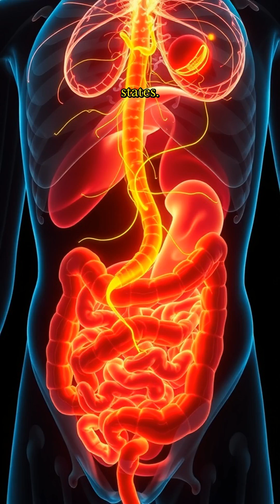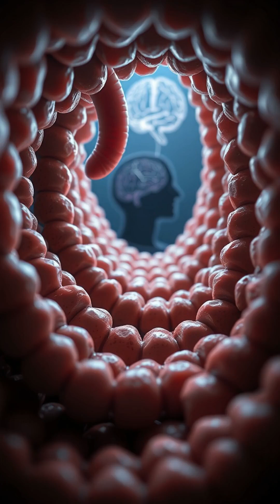5 Wild Facts About Your Gut's Secret Control Over Your Brain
Discover how your gut microbiome hijacks your moods and decisions. Mind-bending science!